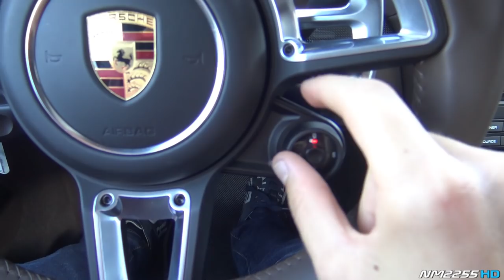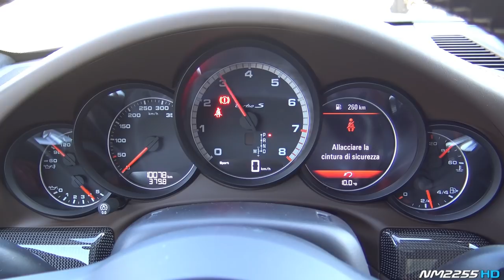2016 Porsche 991 Turbo S MK2 in Action - Launch Controls, Accelerations, Revs & More!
This video features 4 minutes of a gorgeous 2016 Porsche 911 991 Turbo S MK2 in action! This beast is powered by a 3.8 liter twin-turbo flat-six engine that produces 580HP and 750NM of torque. Video includes tons of action footage of the 991 Turbo S; start up, accelerations, launches, flybys, revs and more!